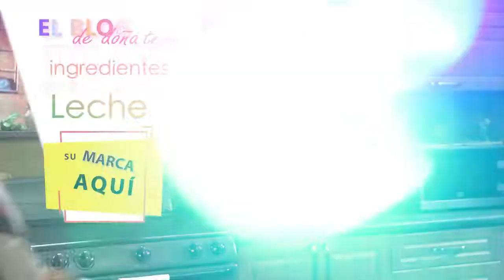EL BLOG DE DOÑA TERE